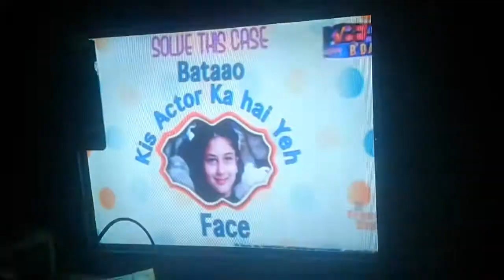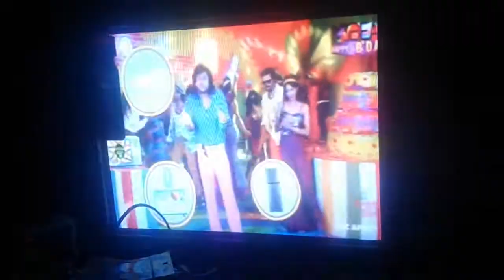Mtv beats contest today questions